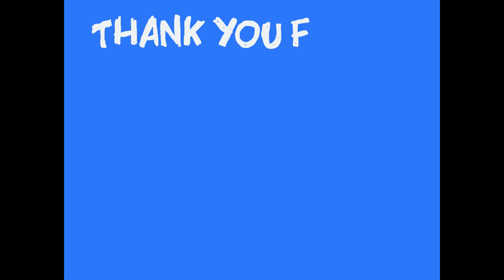Claytoonz, Episode 1626, Putin Bunny